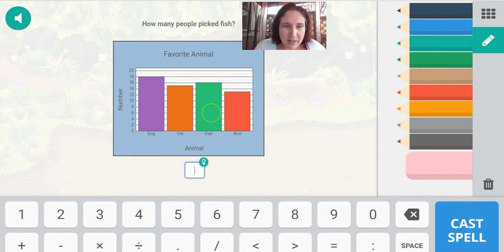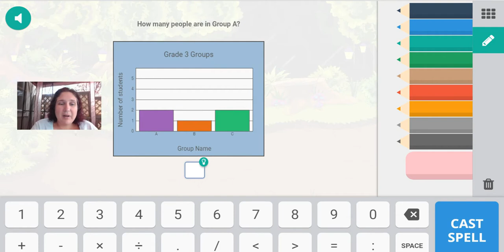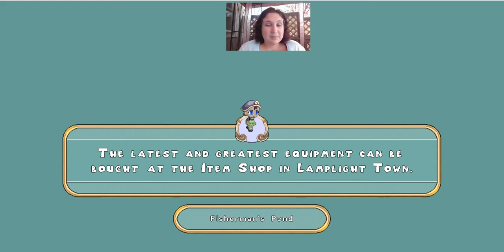Prodigy Game 1st Grade Race Levels 5-8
"ProdigyHelp.com's race series Levels 5, 6, 7, 8

Michelle and Abraham Raincatcher take you through a series of 1st grade questions on Flora's quests in Firefly Forest.In the race series, the goal is to level up... Subscribe to see future instructional videos that spend more time on how to answer each question."